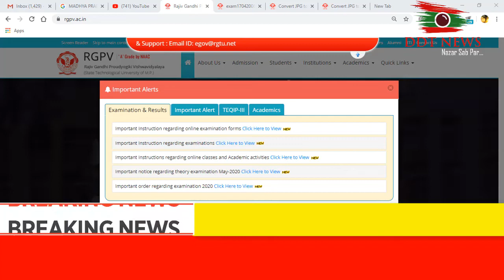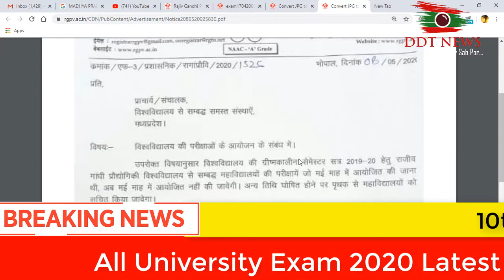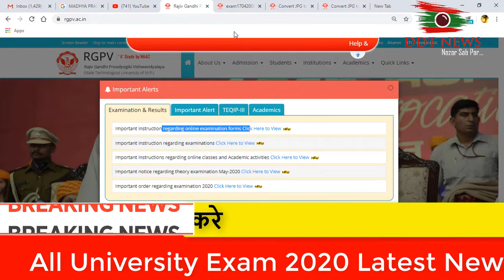All University Exam 2020 Latest News/कॉलेज विश्वविद्यालय परीक्षा पर फैसला/All University Big Updated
Delhi University
Haryana university
Maharashtra university
Karnataka university
Bihar university
Up university
Mp university
Chattisgarh university
Odisha university
Gujarat university
Punjab university
Himachal pardesh university
Ap university
Tamilanadu university
Jharkhand university
kU University